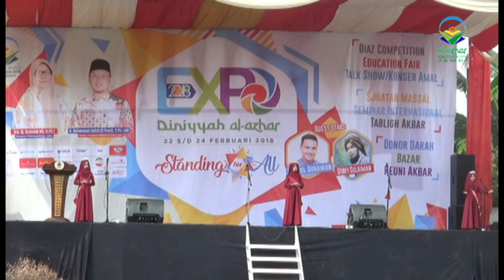Pembukaan DIAZ Expo 2018 Part 2